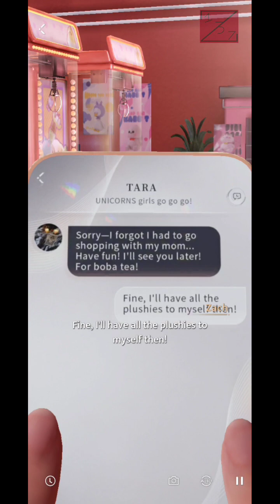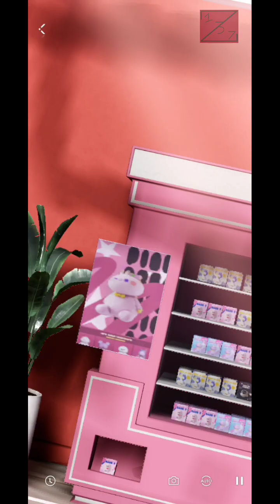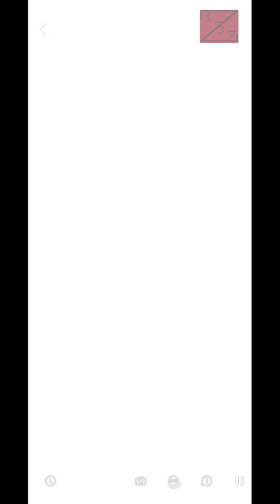Love & Deepspace Bond: Xavier - Plushie Go Go